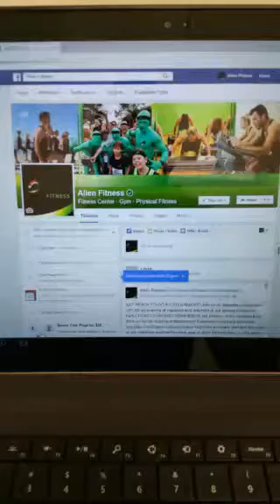Alien Fitness - Be Positive